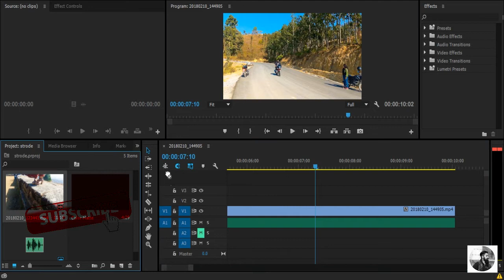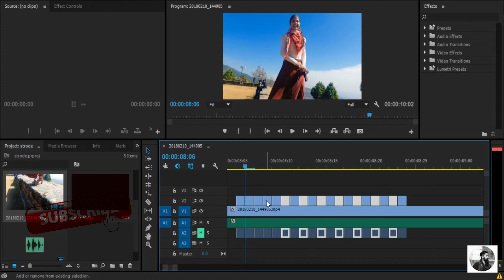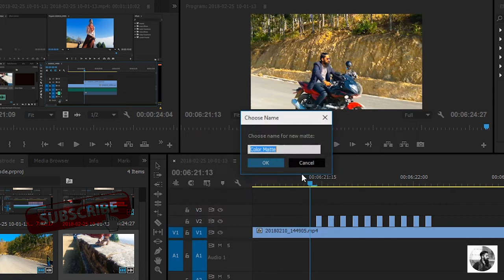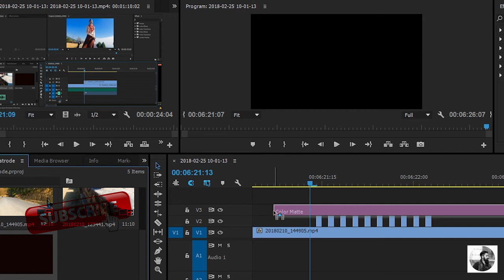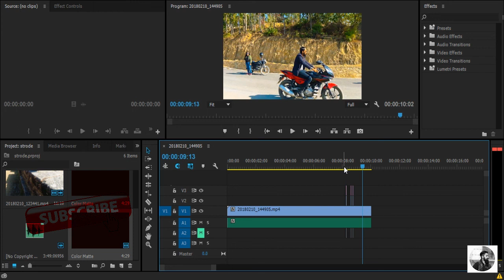How To Strobe Effect (Music Video Effect) Premiere CC Tutorial /ABIJEET DULAL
How To Strobe Effect (Music Video Effect) | Premiere CC Tutorial